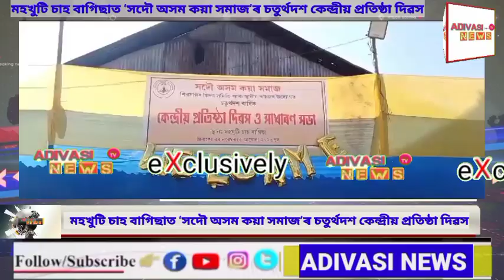November 25, 2023